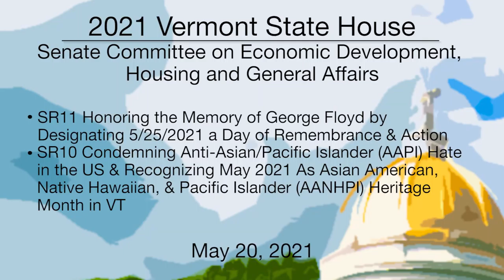Vermont State House - SR11, SR10 5/20/2021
SR11 Honoring the Memory of George Floyd by Designating May 25, 2021 as a Day of Remembrance and Action

SR10 Condemning Anti-Asian/Anti-Pacific Islander (AAPI) Hate in the United States & Recognizing May 2021 As Asian American, Native Hawaiian, and Pacific Islander (AANHPI) Heritage Month in Vermont